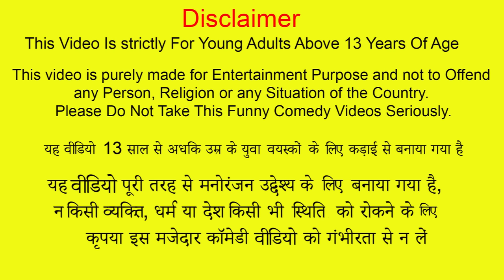Chicken Cooking On Rock Street Food Hindi Kahani Chicken Fry Hindi Moral Stories Funny Comedy Video